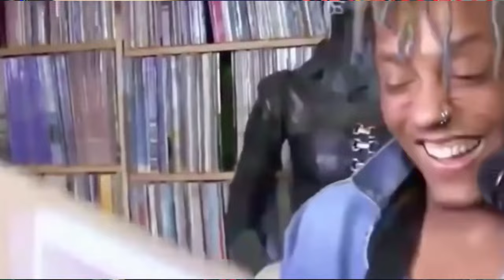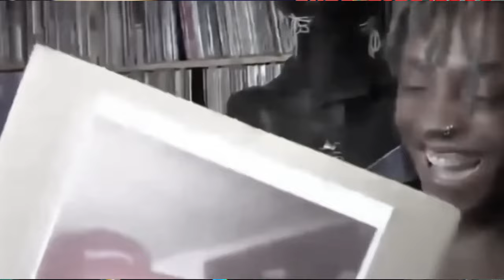Juice WRLD - PURPLE MONCLER The Party Never Ends LEAK ...NEWS